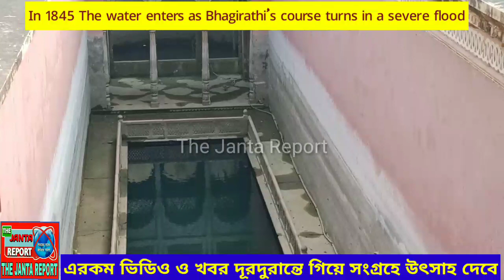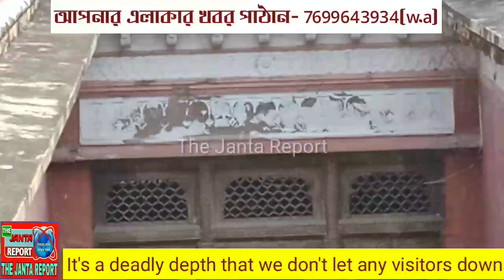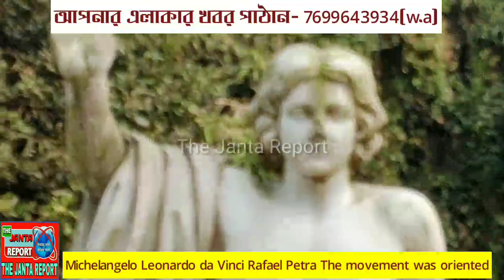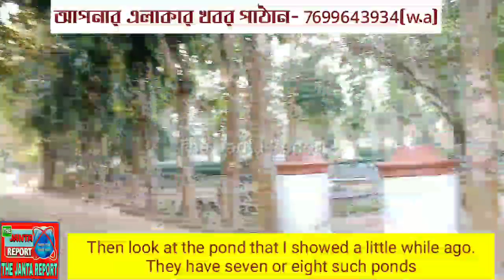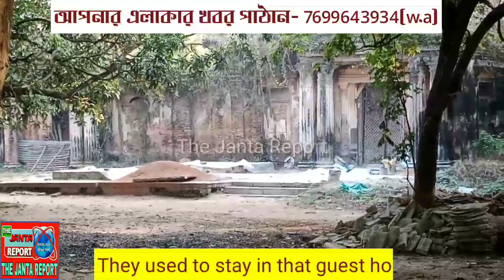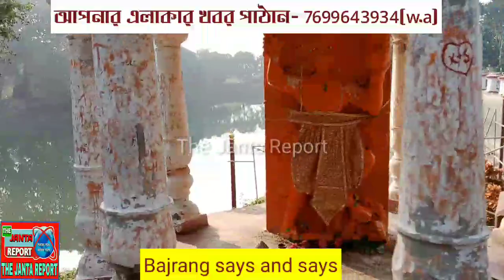নবাব সিরাজউদ্দৌলাকে সিংহাসনচ্যুত করার অন্যতম কারিগর জগৎ শেঠের বাগান বাড়ি, বিস্তারিত সহ//tjr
আমাদের হোয়াটসঅ্যাপ গ্রুপে যোগ দিতে লিংকে ক্লিক করুন: Links to our WhatsApp group: